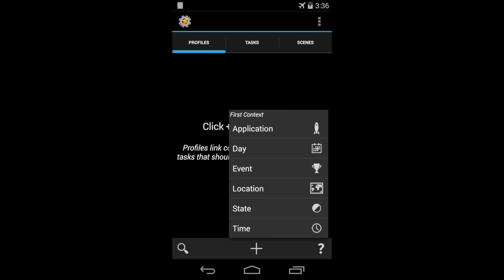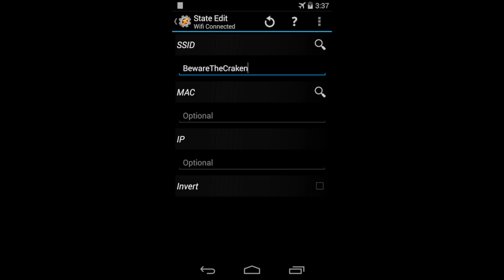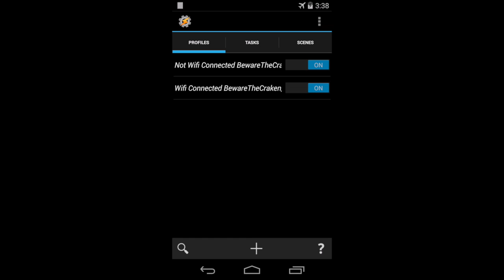How To Use Tasker To Set a Pin or Password While Away From Home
See post at hackerspace.lifehacker.com for more.